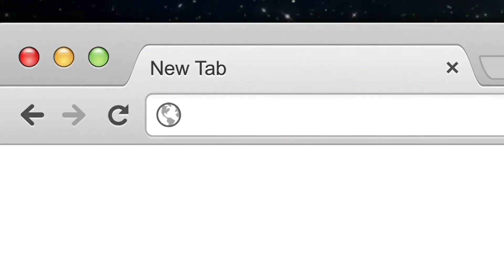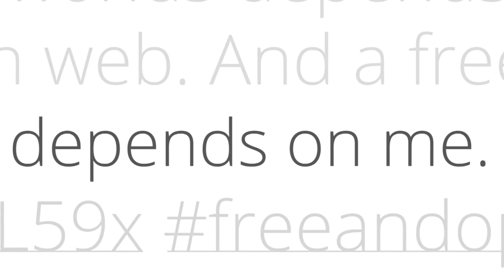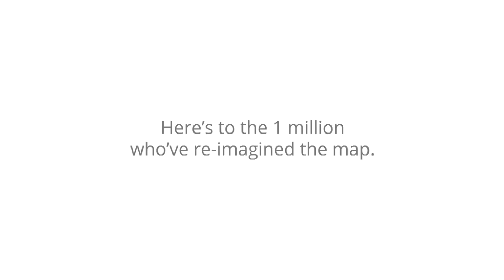Google Developers Live at I/O 2013 - Maps Developer Sandbox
Maps Sandbox partners, Daniel Sieberg

GDL host Daniel Sieberg takes us through highlights in the Maps Developer Sandbox.